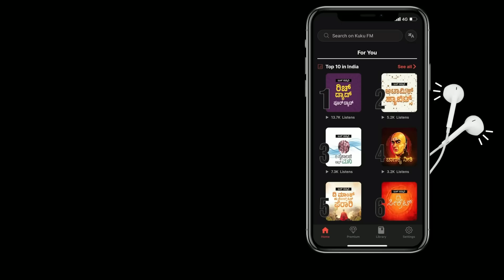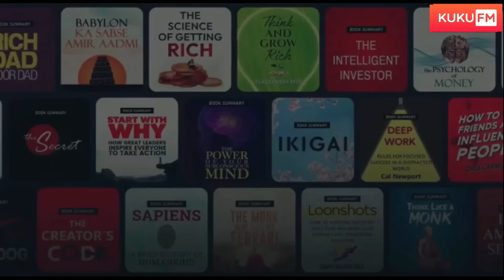ಚೇತನ್ ಚಿತ್ರರಂಗ ಬಿಟ್ಟು ಹೋರಾಟಕ್ಕೆ ಇಳಿದಿದ್ದು ಯಾಕೆ ಯಾರು ಈ ಚೇತನ್ Who is Chethan Ahimsa Kanthara issue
discount for 1st 250 UsersCoupon code: DIWALI50